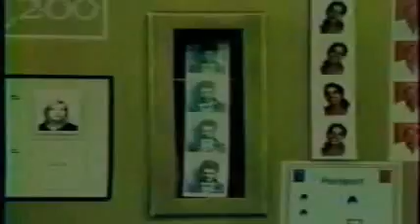La tv de notre enfance episode 2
Samedynamite
Pub jouets
Disney parade